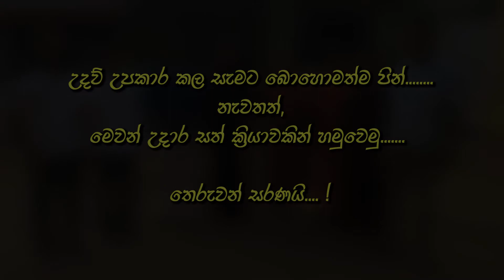පංසලක් හදන්න ගිහින් උන වැඩේ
2017 ජනවාරි සිට 2018 ජනවාරි දක්වා පංසලයි මිනිසුන්ගේ මනසයි හැදුන හැටි